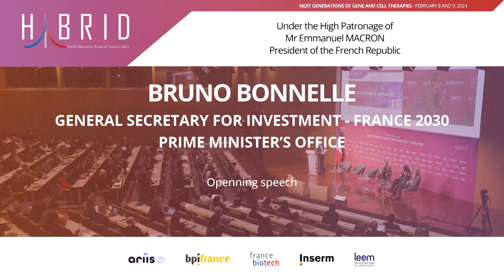HYBRID 2024: Openning speech with Bruno Bonnell